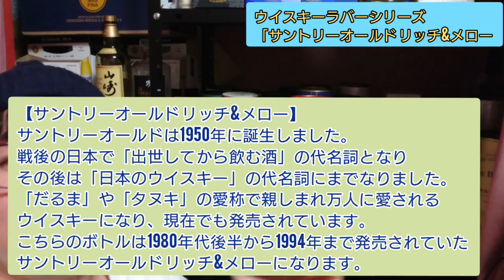【ウイスキー】田舎の可愛い酒屋さんで購入！ウイスキーの○○割り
今日は田舎の小さな可愛い酒屋さんに行きまして、素晴らしいウイスキーを購入しました！そしてあの有名な漫画の「レモンハート」にも出てくるウイスキーの○○○割りを作りました。是非、ご覧下さい！